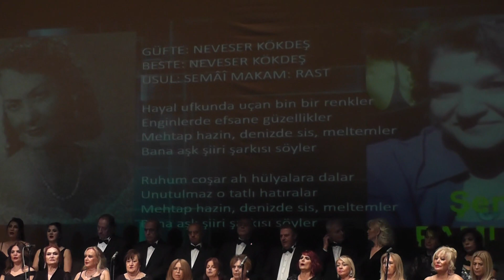Şenay PAMUKÇU-Hayal ufkunda uçan